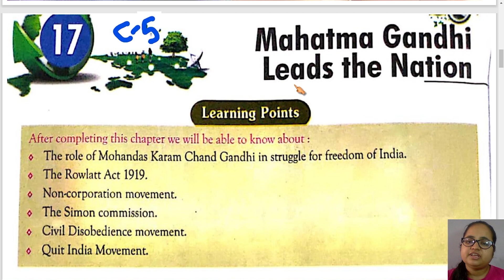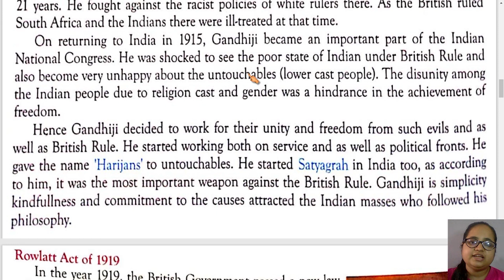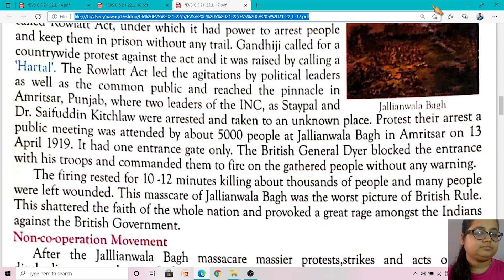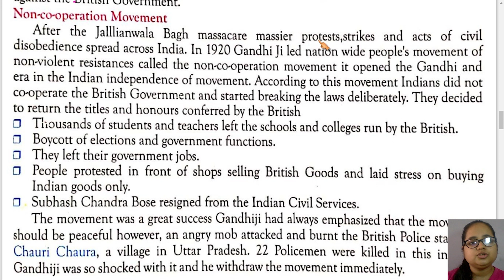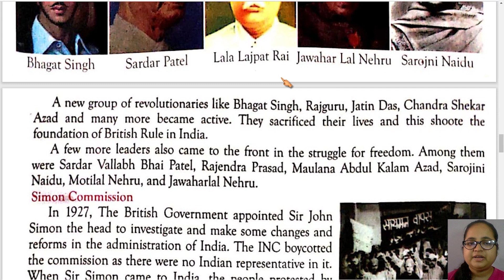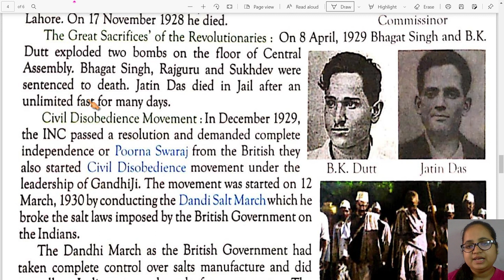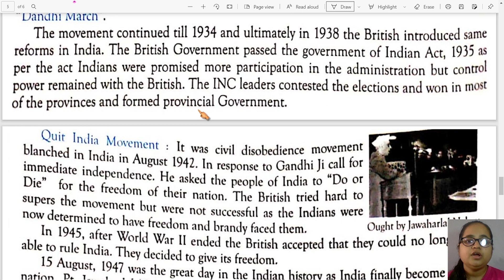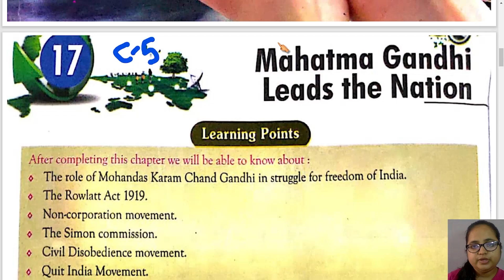Class 5th | E.V.S | Chapter - 17 | S.D.M. PUBLIC SCHOOL | 2021-2022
DEAR STUDENT'S ,
                              Today we Read & Learn Class - 2nd E.V.S Chapter - 17 Session 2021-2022